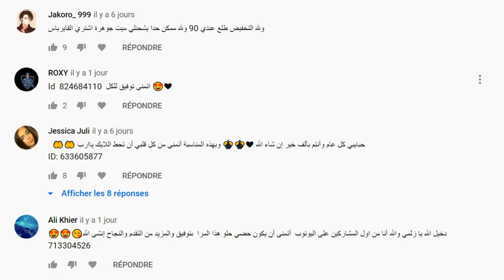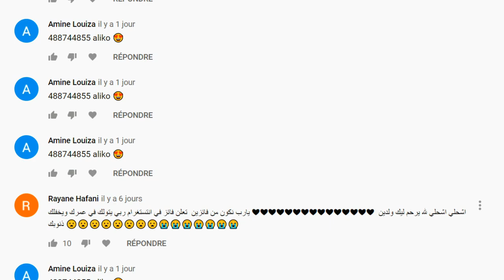Free fire !🤔روم تحدي انا ومتابعيني ضد اعضاء كلاني 😲😵 من انتصر